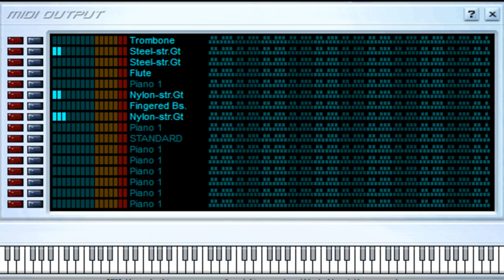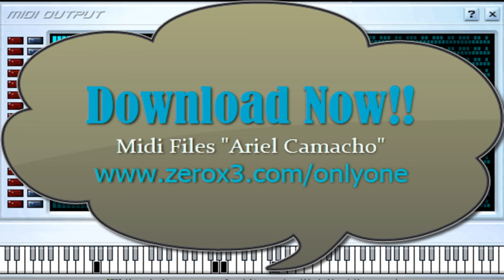Cada Quien - Ariel Camacho - Midi File (OnlyOne)